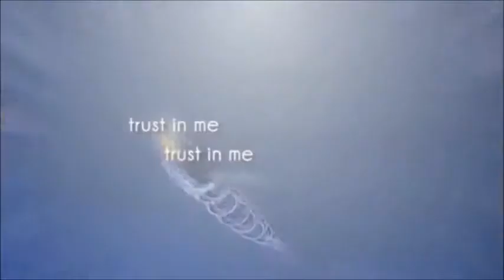NaLu -Fairytail is the one and only!!